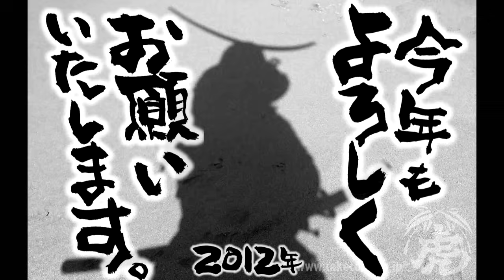【竹虎】NO BAMBOO NO LIFE 伊達政宗の甲冑で武将竹虎四代目2012年賀状動画 TAKETORA 4th generation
辰年の今年は「龍」にこだわりました。高知県土佐市の竜の浜で龍門司焼きをに入れた烏龍茶を飲みながら独眼竜正宗がこの辰年を良き年にしたいと願います！2012年も竹虎をよろしくお願いします。